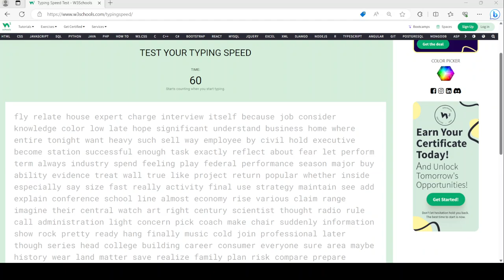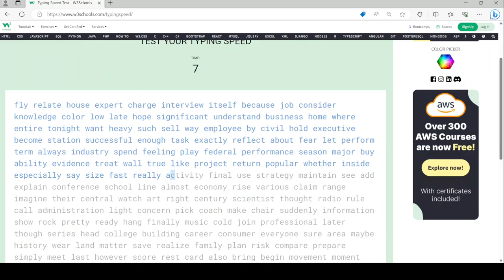106 words per minute.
I was able to get 106 words per minute on the typing test.